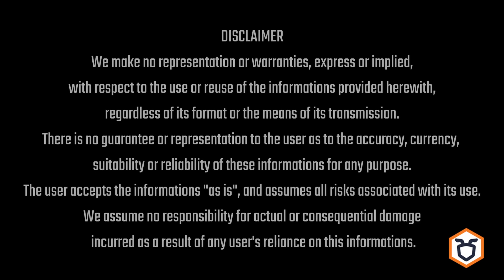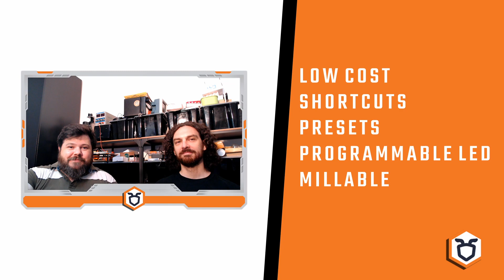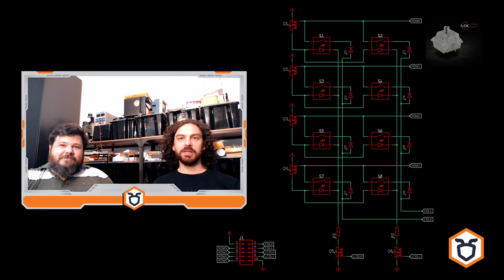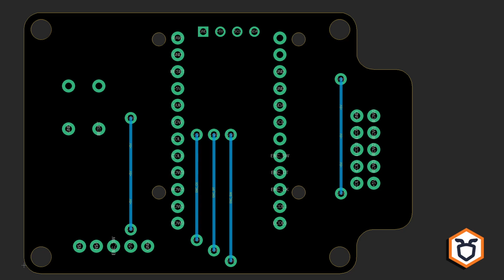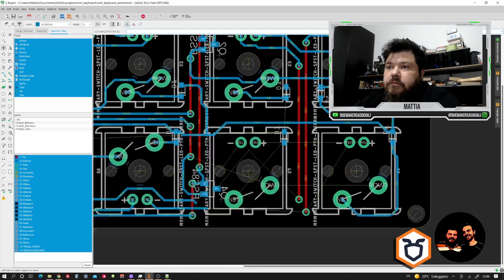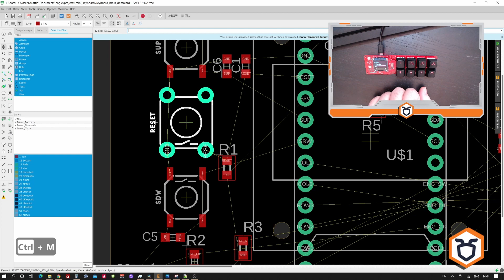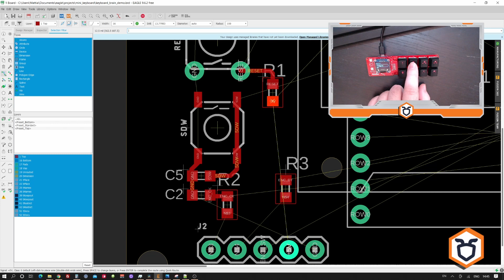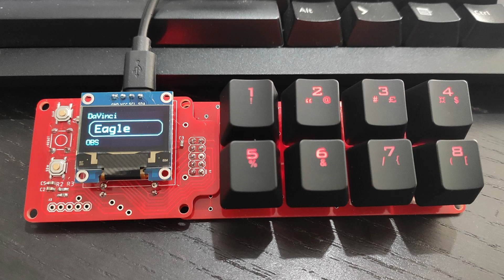The Ant Lab - The Keypad Project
Our last mini-project is a programmable arduino-based keypad, let's discover how we designed it.

0:00 Intro
0:55 Design Phase
4:00 Prototyping Phase
6:40 Production Phase
8:20 Testing Phase
9:12 Outro

To support us and for more info about The Ant machine

Josh Kirsch/Media Right Productions - Crawdad Stomp